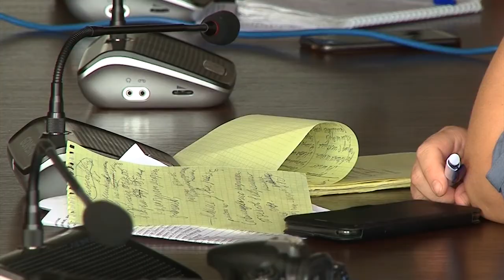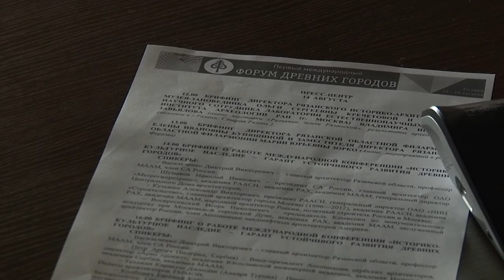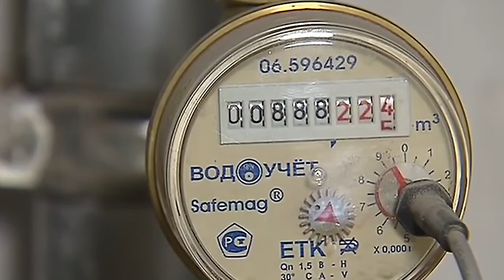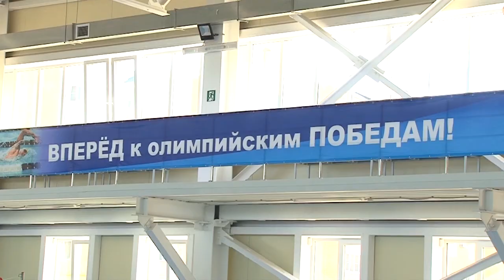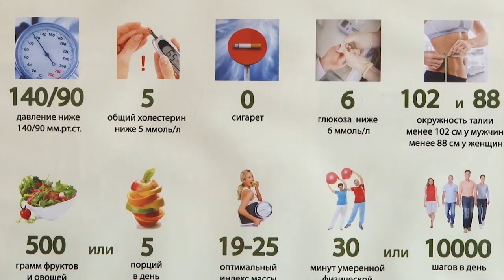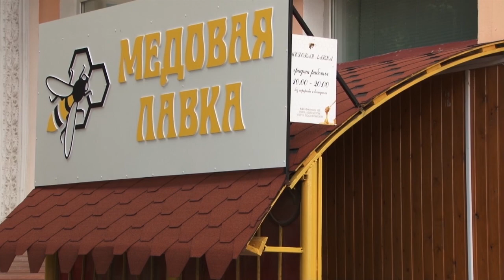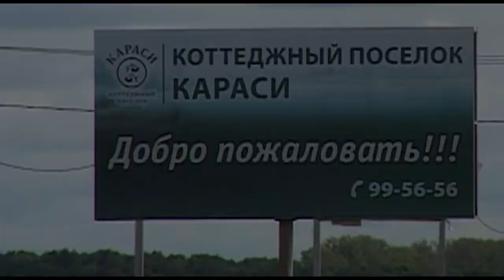День города - новости Рязани 14.08.18